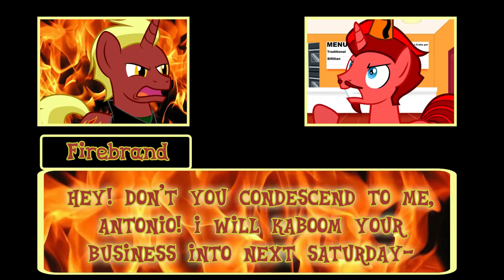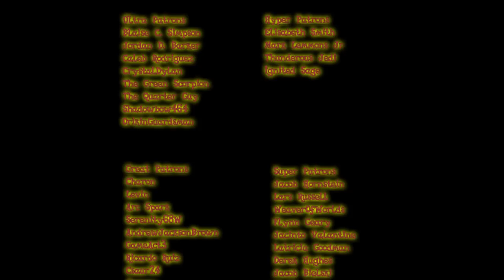Firebrand Prank Calls Jasper Pie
Firebrand tries to get some lunch and it gets oddly nationalist.